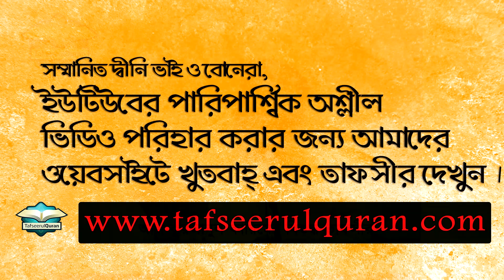নারীরা কি পুরুষের অর্ধেক সওয়াব পাবে?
তাফসীরকারকঃ ড. মোহাম্মাদ ইমাম হোসাইন (হাফিযাহুল্লাহ্‌)